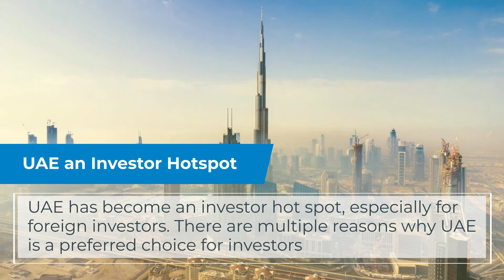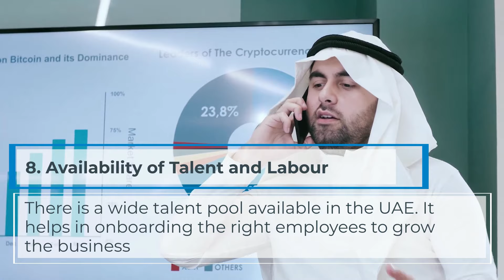Why UAE is a Perfect Choice for Foreign Investors? Business Setup in Dubai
Why is UAE the right Place for Company Setup?

UAE has become an investor hotspot especially for foreign investors from Europe. There are multiple reasons why the UAE is a preferred choice for investors.
The 100% foreign ownership in the 40+ Free Zones is greatly attracting foreign investors to UAE.

What is Attracting Foreign Investment in UAE?
1. Ease of Doing Business
The UAE government's support to promote business and trade is the most important reason. Experience Quick company registration in UAE and seamlessly operate the business.
2. Infrastructure and Transport Facility
The Robust business ecosystem and infrastructure in UAE is ideal for successfully starting any business category.
3. Banking Support
UAE has some of the world-best international and local banks. They offer a large variety of business bank account and incentives to the investors based on specific requirements.
4. Tax Schemes
UAE has a strong network of international tax treaties. The UAE has more than 115 Double Taxation Treaties (DTAs) in place with other countries.
5. Diversity of Business and Enormous Growth Opportunities
Businesses in the UAE are spread across a wide range of activities. The diversity of business has given rise to emerging opportunities across various industry sectors.
6. Economic Stability
The UAE has a solid economy and the political climate is very sound and stable.
UAE is an investment hotbed due to its strategic location, strong financial reserves, healthy international relations, business infrastructure, etc.
7. Variety of Choices for Company Formation
The enormous choices of free zones, industrial areas, and commercial establishments are making UAE stand out from the world.
8. Availability of Talent and Labour
 There is a wide talent pool available in the UAE.
The government of UAE has launched a new long-term residence visa for a qualified workforce in health, science, technology, etc.
9. Political Stability
UAE has long-term political stability with strong diplomatic policy worldwide driving business growth in the region.

To know more about the Company Formation Process, talk to our experts right away!